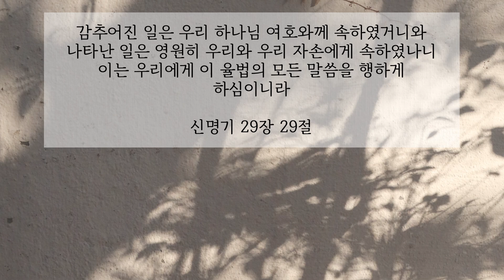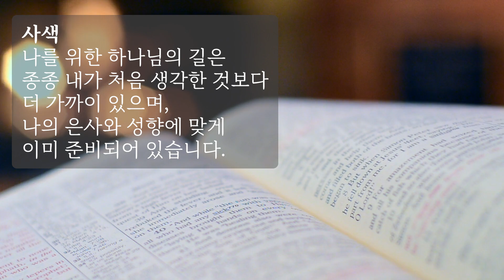본회퍼 묵상집ㅣ나를 위한 방법